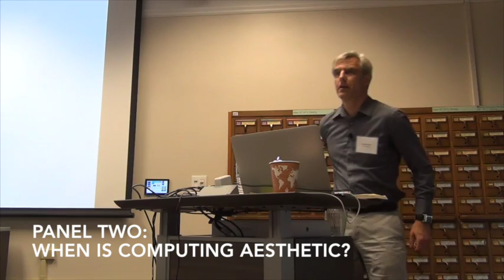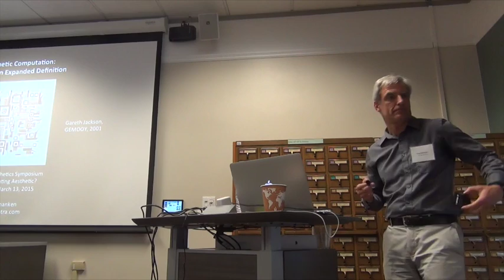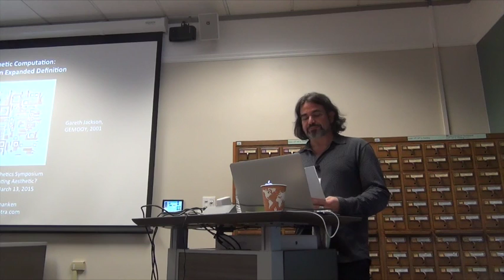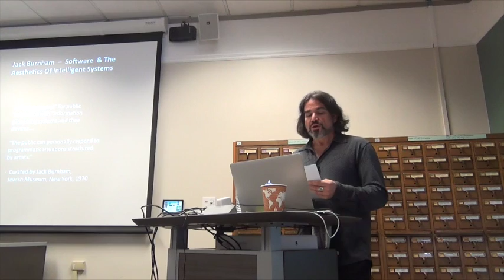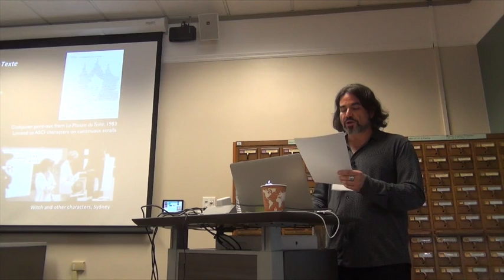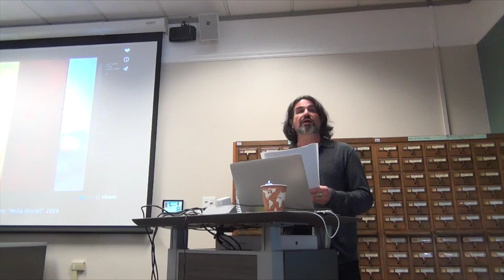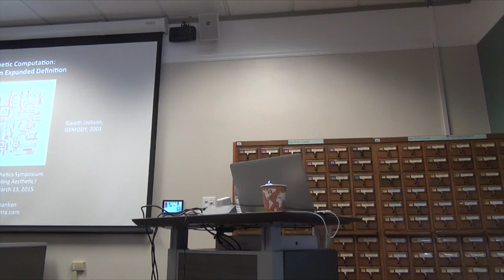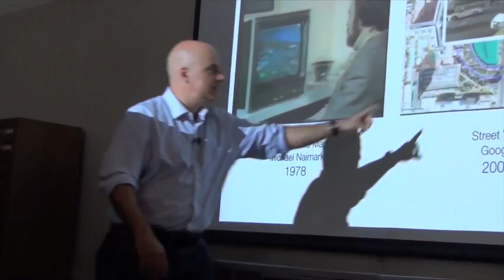Questioning Aesthetics Symposium Part 2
This video is about Questioning Aesthetics 2